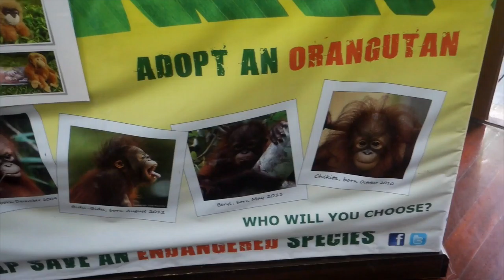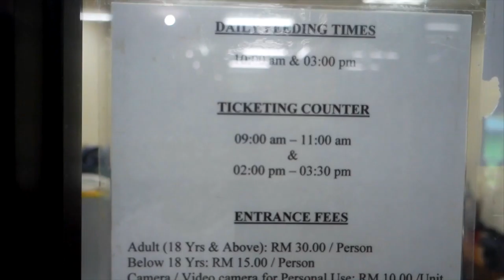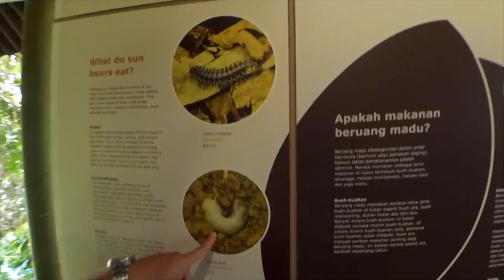[遊記52]他們都是野生的！這不是動物園！- 沙巴攻略23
馬來熊，長鼻猴，紅毛猩猩，銀葉猴，犀鳥，還有隱藏版的各種動物。亞庇絕對看不到這樣的畫面哦！！！！
野生動物就在我身邊，近距離看他們，真的好神奇！

西必洛人猿保護中心（人猿，馬來熊），拉卜灣（長鼻猴，銀葉猴等）
不知道怎麼去的可以找Alister哦，微信: alisterliew
感謝：山打根酒店，米熙箱包，卡傑文具，BeLikeMe服裝